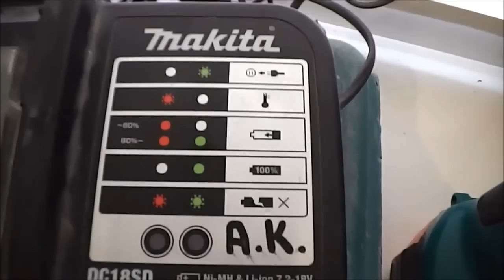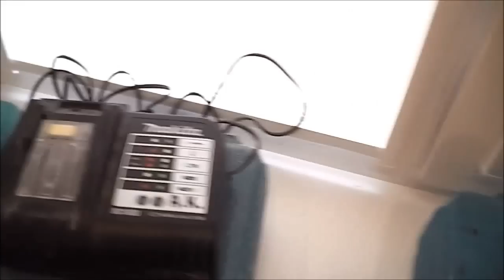Обзор-сравнение Makita BDF 343 SHE против Makitta 6281 DWAE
Makitta 6281 DWAE  и  Makita BDF 343 SHE
В видеоролике использовалась музыка одного из лучших Dj мира -  Dj Cramix.
Dj Cramix - Bazz (Audio Life) club House 2012
Интересующие Вас вопросы задавайте в комментариях.